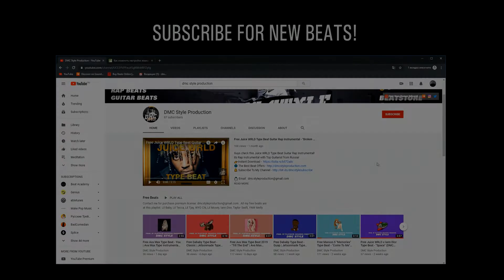Free Post Malone Type Beat x 6lack Type Beat - Apologize | Post Malone Type Instrumental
Guys, check out Free Post Malone Type Beat x 6lack Type Beat - Apologize | Post Malone Type Instrumental (DMC Style x Wyshmaster Beats Prod.)

Hello again from DMC Style Production! Namely, the first and second we have a legendary Today I will delight you with new type beat. Or in other words  Free Post Malone Type Beat  6lack Type Beat and Malone Type Beat you will hear today in the video. I am pleased with the result, I like what I'm doing, I hope you check out what happened! So, the video is dedicated post malone type beat. And of course, everything is in the best traditions, especially post malone type beat 2019. Post Malone Type Instrumental will also be clearly audible, so we listen to the motives Malone Type Instrumental and get only pleasure!

By the way, I am satisfied. I like what happened. I especially like moments with transitions, where free type beat and pop type beat nice to hear. It’s also nice to see your feedback on my work! So, we are pleased with the new pop dance type beat and pop guitar type beat.
You ask me what will be in the video type beat 2019 and type beat free for profit,
for us. And I will answer yes! How can you cheat new type beat free 2019 and type beat pop 2019. Enjoy the new type beat rap instrumental and free beat guitar rap. After all, all this is done with labor and love! The music is beautiful. Noteworthy are also the notes played by free guitar pop type beat. Type Instrumental 2019 what can I say ... So, a new video from DMC Style. And these are new Beat 2019!